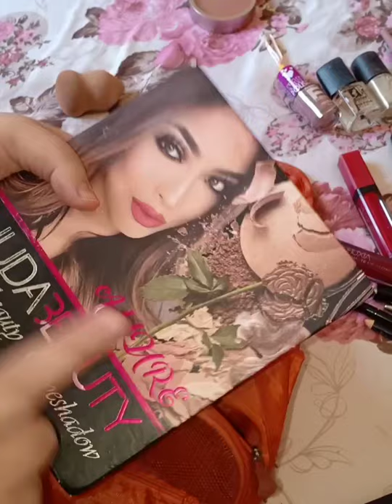تنظيم حقيبة السفر بأفكار بسيطة بسرعة وسهولة كالمحترفين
مرحبا بكم في عائلتي قناتي عبارة عن فلوڨات و تجارب الحياة اليومية من طبخ ،مكياج،سفر،ارشادات،نصائح للبنات
اتمنى ان مواضيع القناة تكون عند حسن ظنكم
Beauty and lifestyle
للمراسلات الإعلانية تواصلوا معنا هنا 👇👇👇
سننجح بدعمكم